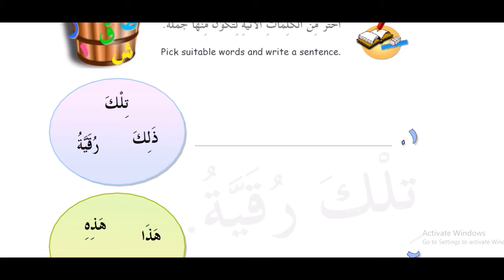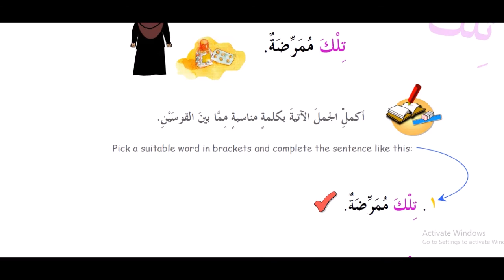7 kitob 2 dars